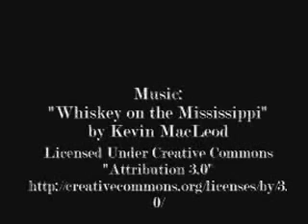Sycamore Island Tour by John Powell